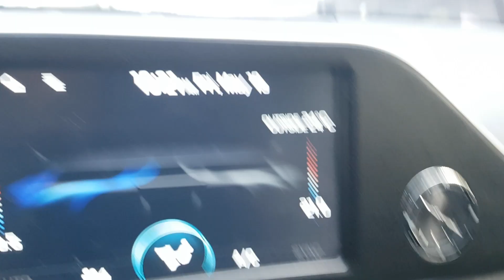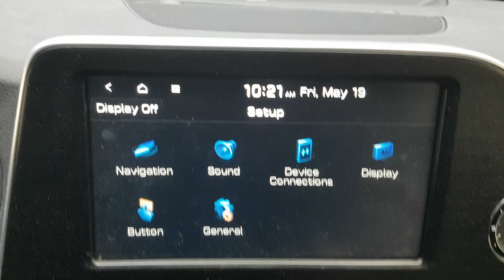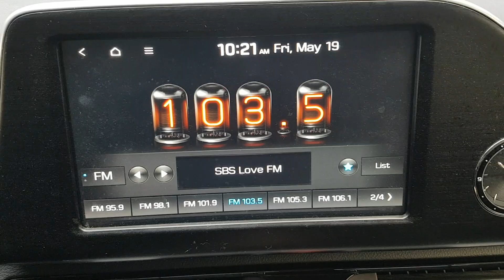HYUNDAI GRANDEUR 2018 EN VENTA! JA159615 | Vehículos Coreanos Sena Trading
HYUNDAI GRANDEUR  2018 EN VENTA! JA159615